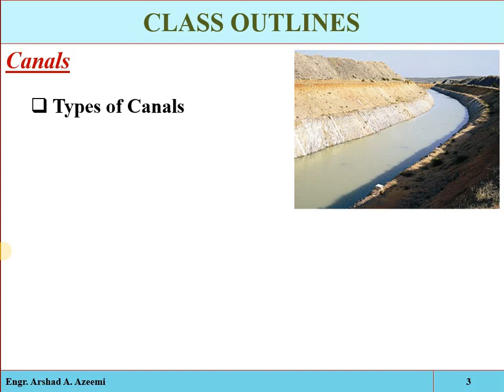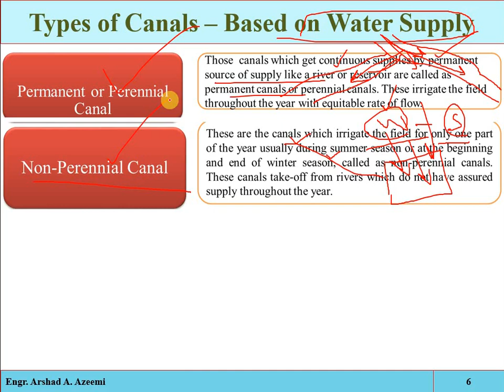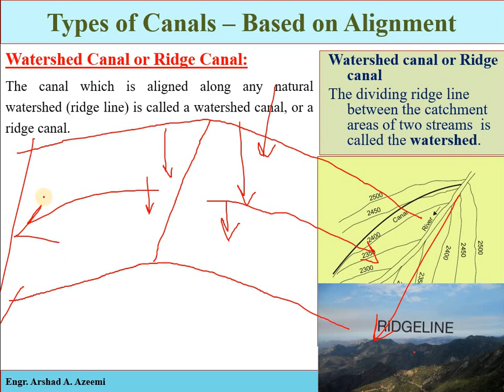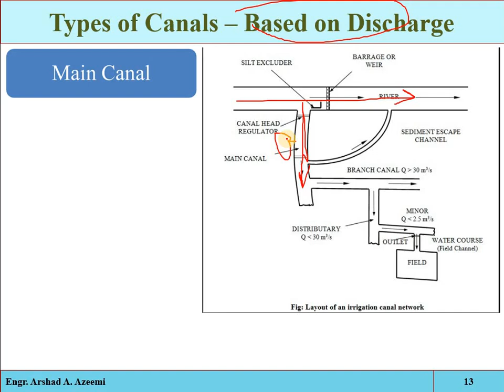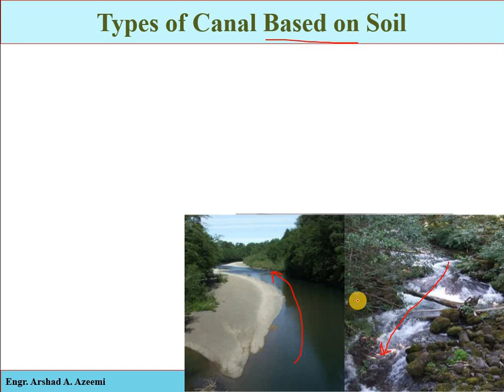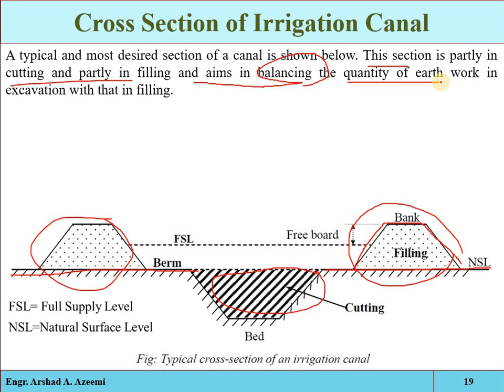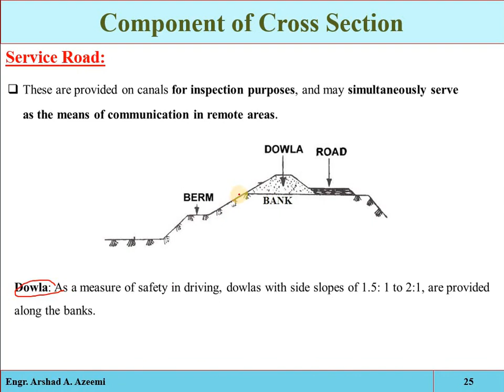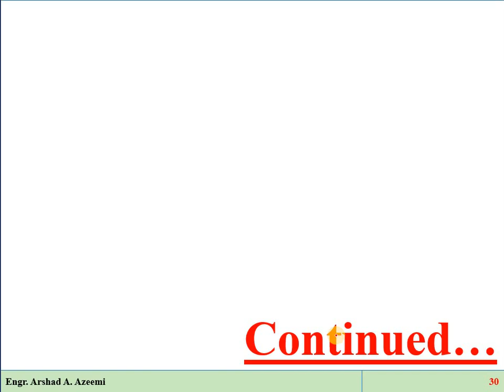Irrigation Engineering_Lecture No. 06-Part A (Irri.Canals; Types, Components of X-Section, & Design)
1. Types of Irrigation Canals (Based on Water Supply, Functions, Alignment, Discharge, Nature, Financial Output, and Soil)
2. Components of Cross Section of Irrigation Canal